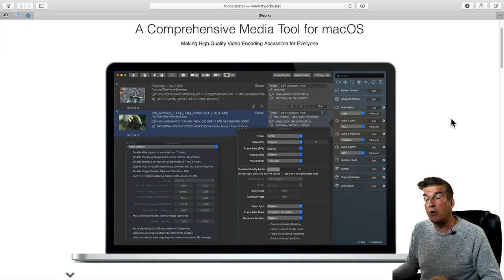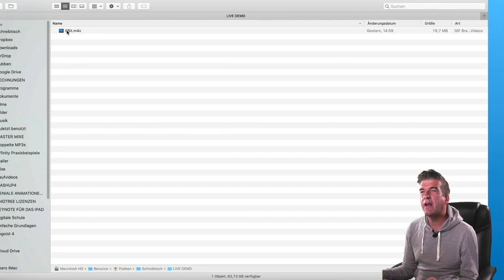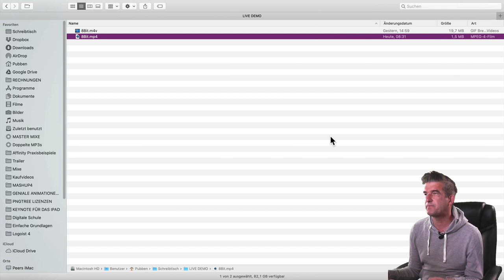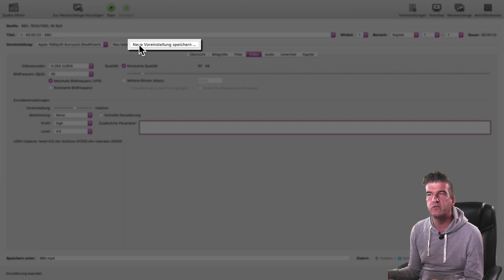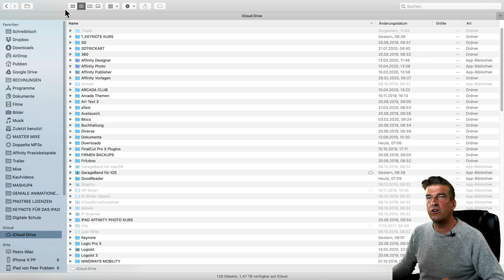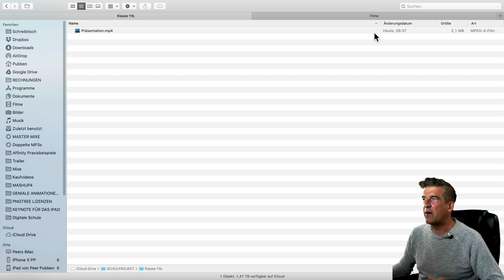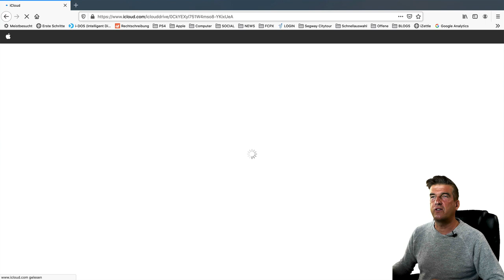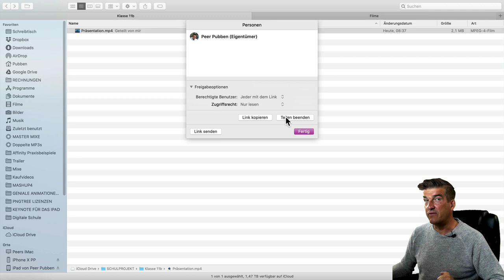Digitale Schule - Teil 3: Videos verlustfrei verkleinern und verteilen (Neue Version)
Damit die Videos an andere Personen weitergeleitet werden können, braucht man zwei Dinge: Kleine Videos und einen Ort, über den die Verteilung stattfinden kann. Beides erklärt das Video.

Quellenachweis:
Handbrake

Hier findet ihr auch, bei Youtube nicht veröffentlichte exklusive Videokurse.